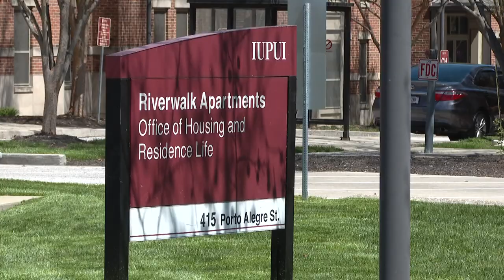IUPUI split approved by IU, Purdue trustees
The split into IU Indianapolis and Purdue University Indianapolis was first announced in August 2022.